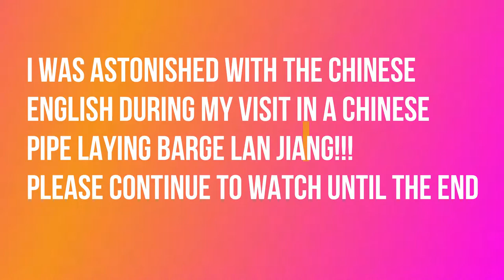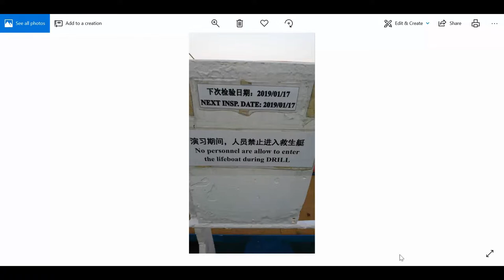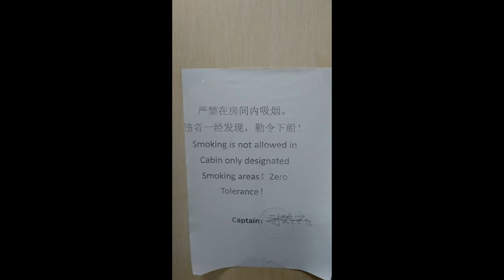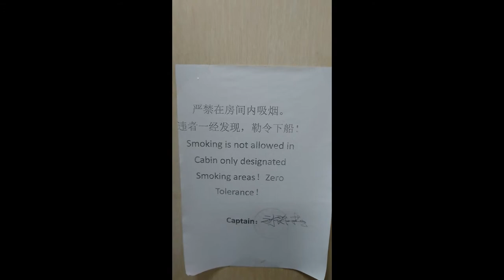Amazing Chinese Pipe Laying Vessel | Ship Crew Don't Speak English | OTIKTV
I once visited a Chinese pipe laying vessel but was astonished with their spoken and written English . They don't care much about it.

Invest in the stock market with the guidance of TRC by Bo Sanchez